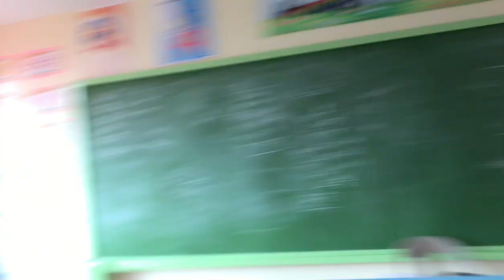Reading assessment before mg grade 5 c Kuya